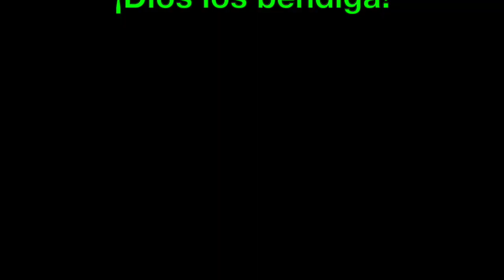2023 con Paz y Esperanza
Este video es una muestra pequeña de la variedad de cosas que hemos logrado hacer este año. Muchas gracias a todos nuestros socios, donantes, voluntarios y usuarios por su parte en nuestras actividades en el 2023. 💚🤍💚